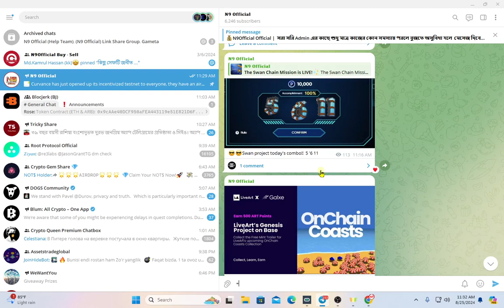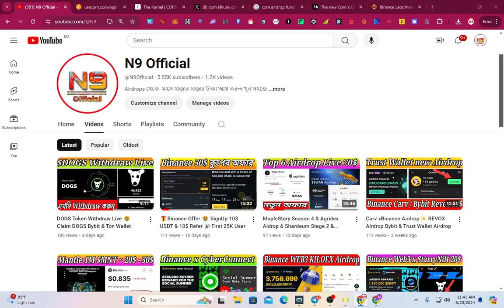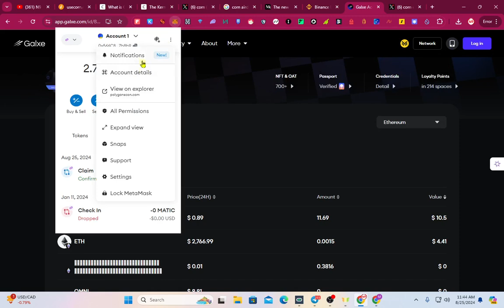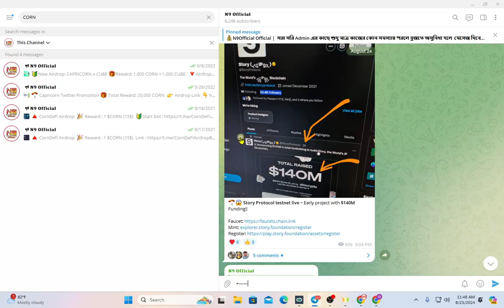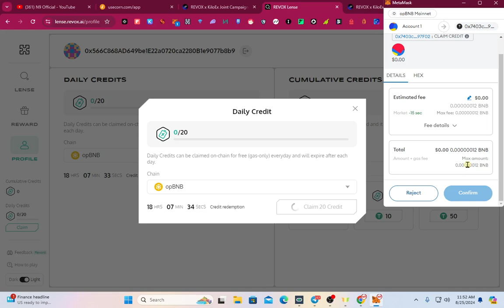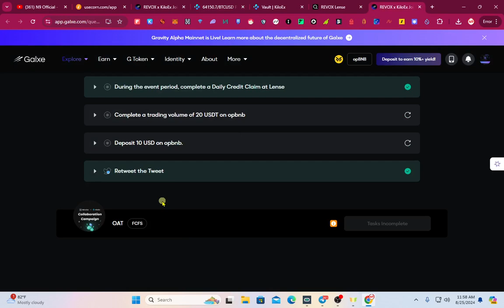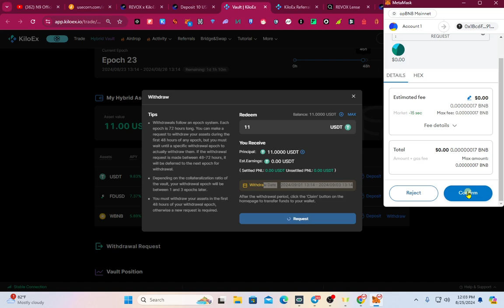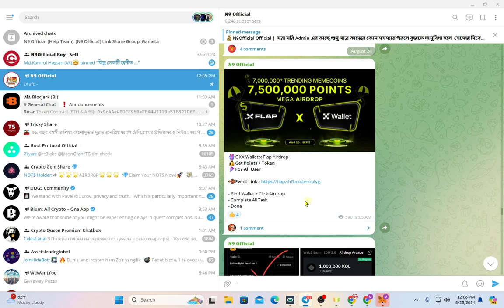Corn x Galxe Airdrop Raised $6.7 Million funding [BINANCE LABS Support]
Airdrop পেতে এবং Airdrop এর আপডেট পেতে আমাদের টেলিগ্রাম চেনেল এ এখনি জয়েন হয়ে জান।